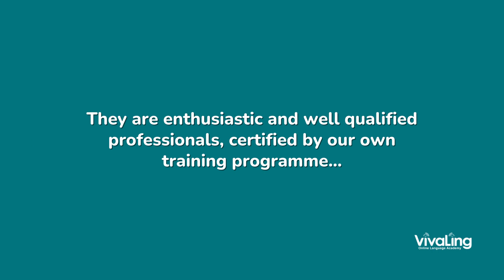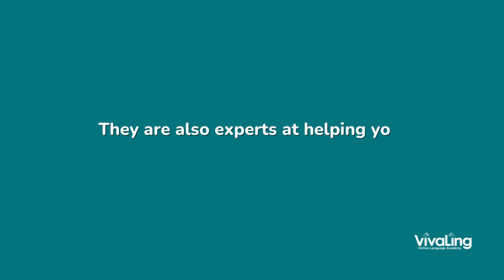Meet the VivaLing Coaches!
We are the Coaches. We have the most important job in this academy!

We are creative and passionate educators and our mission is to make an impact on the lives of our learners.
As you embark on your new language learning journey we will be there to guide you. We are teachers, we are parents and some of us are language learners just like you!

We have studied, have been trained and re-trained. The progress of our learners is our greatest reward.